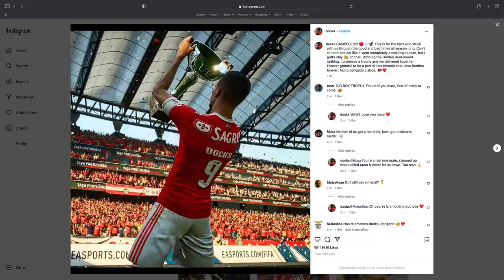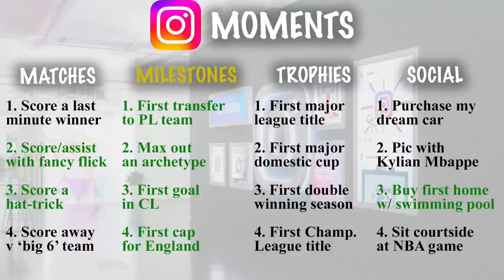FIFA 23 | My Player | #20 | Season Finale... Cup Final & Final League Games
So it all comes down to this.

| SOCIAL LINKS |